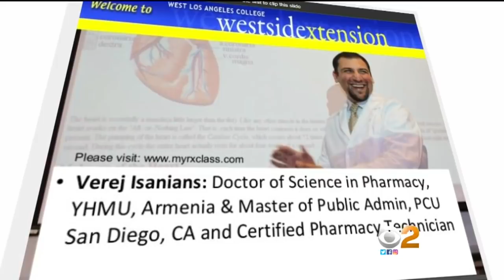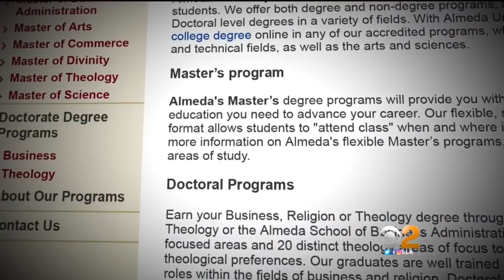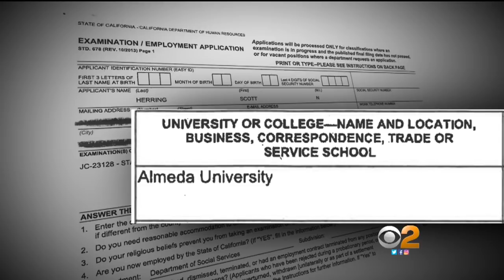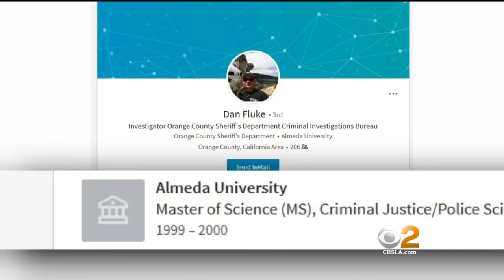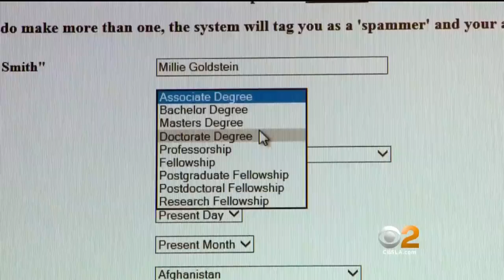Are Public Emplyees Getting Degrees From Diploma Mills To Further Their Career?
David Goldstein investigates schools that may be handing out asters degrees and doctorates for cash. They’re so easy to get even his dog got one.